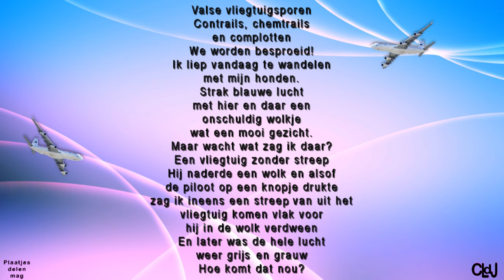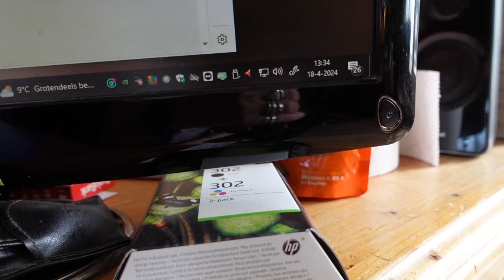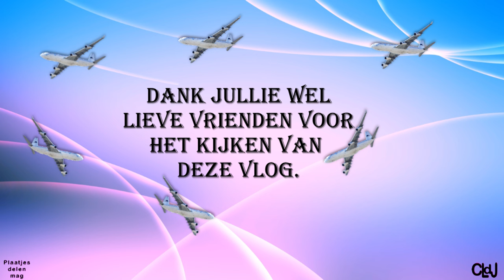do 18 apr | Willy en Marcel in huis | Bij de bouw gaat het snel | Pizza eten. #2164